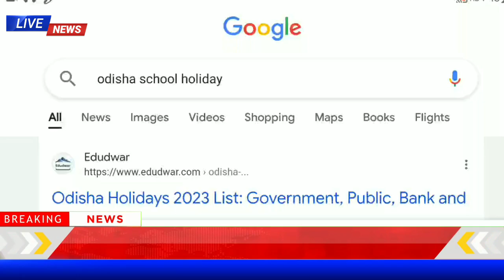ପୁଣି ବଢ଼ିଲା ସ୍କୁଲ ଛୁଟି |School holiday Extended news odia | School breaking news odisha